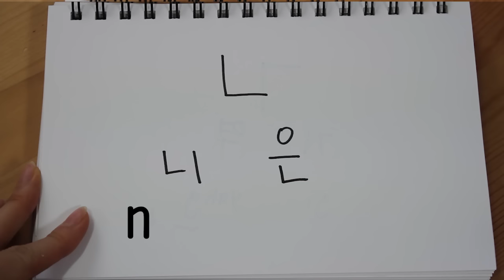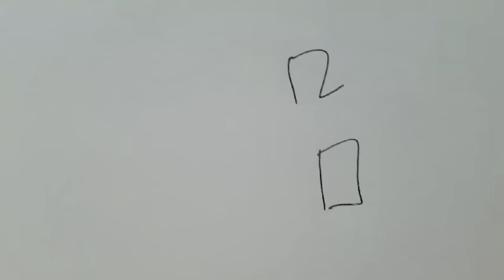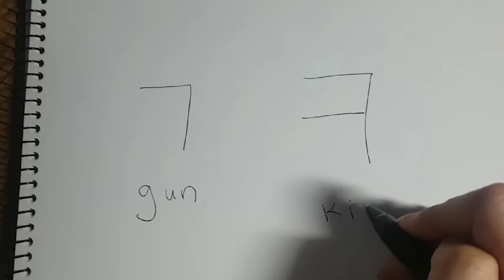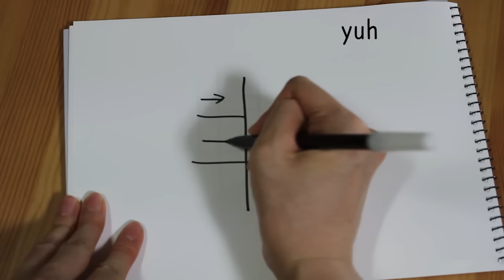Learn Hangul 한글 (Korean Alphabet) in 30 minutes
00:00 Introduction to 한글
00:40 Consonants
06:41 Basic Vowels
11:12 Let’s read Korean words! #1
16:45 Breaktime & Encouragement
17:06 Compound Vowels (Diphthongs)
22:38 Let’s read Korean words! #2
24:54 Double Consonants
27:30 Final Consonants (Batchim)
35:55 Outro

For corrections and additional notes, please check the pinned comment in the comment section :)

Hope you found my class helpful, and do keep it up! 화이팅 (hwa i ting - it means cheers as an encouragement!)

Here's the review of the lesson:

자음 consonant
14 basic consonant
ㄱ, ㄴ, ㄷ, ㄹ, ㅁ, ㅂ, ㅅ,
ㅇ, ㅈ, ㅊ, ㅋ, ㅌ, ㅍ, ㅎ
기역  ㄱ  g,  니은  ㄴ  n,
디귿  ㄷ  d,  리을 l
미음  ㅁ m, 비읍 ㅂ b
시옷  ㅅ  s,  이응  ㅇ  silent/ng,
지읒  ㅈ  j,   치읓  ㅊ ch,
키읔 ㅋ k  티읕 ㅌ t,
피읖  ㅍ  p,  히읗  ㅎ h

모음 vowels,
ㅏa, ㅑya,  ㅓuh,  ㅕyuh,  ㅣi,
ㅗoh,  ㅛyoh,  ㅜooh,  ㅠyooh,  ㅡeu,

Vocabulary
나비 butterfly,  도시 city,  하마 hippo,
나라 country,  소녀 a girl,  아기 baby,
커피 coffee,  오이 cucumber,  우리  us/we,
다리 bridge or leg,

Vocabulary 2
아니 no,   아니요 no,  바구니 basket,
버스 bus,  우유  milk,  이야기 story,
모자 hat/cap,  파스타 pasta,  라자냐 lasagna,

Vowels 2
ㅐae,  ㅒyae,  ㅔae,  ㅖyae,
ㅚ wae,  ㅘ wa,  ㅙ wae,
ㅟ wi,  ㅝ wuh,  ㅞ wae,
ㅢ ui,

Vocabulary 3,
애기 talk story,  새 bird,  네 yes (formal),
예쁘다, 왜,  과자 snack,
쉐이크 shake, 웨이터 waiter, 의자 chair,
위 up, 뒤 behind,

쌍자음 double consonant,
ㄲ Spanish g,  ㄸ Spanish d,  ㅃ p as in apple,
ㅆ s as i sun,  ㅉ zh(dj) as in 真(zhen)

받침 Batchim (final consonant)
ㄱ 각 낙 막 박,  ㄴ 간 잔 칸 판,
ㄷ 닫 맏 믿,       ㄹ 갈 날 달 말,
ㅁ 감 남 담,       ㅂ 밥 삽 깁 흡,
ㅅ 깃 놋 닷 옷,  ㅇ 방탄소년단 BTS ,
ㅈ 갖 겆 짖,       ㅊ 읓 젗 닻 돛,
ㅋ 해질녘 부엌, ㅍ same as ㅂ,
ㅎ 좋아  놓다,

쌍자음
ㄲ 낚 삮  same as 닉 삭
ㅆ 했 있  same as 햇 잇

Vocabulary 4
대한민국 Republic of Korea
낚시 fishing
돛단배 sailboat
믿음 belief, faith
말굽 horse, hoof
옷걸이 hanger
방탄소년단 BTS
지다 to bark
갖다 to have
같다 same
해질녘 sunset
높다 high
좋은사람 good person
끝 the end

잘했어요 good job!

안녕 Bye (or hi)
Now that you've mastered hangul,

Love,
Vicky